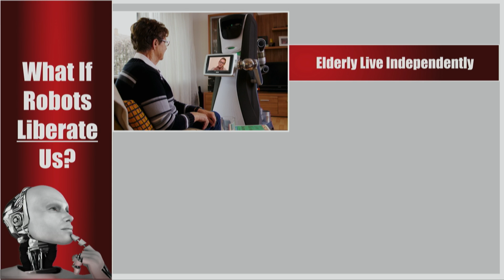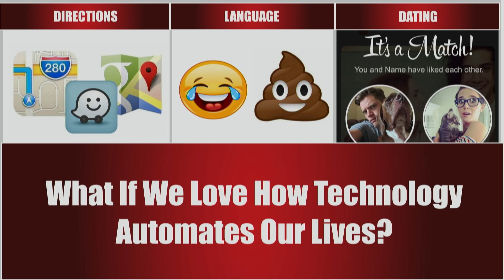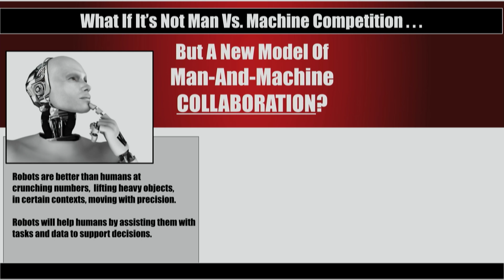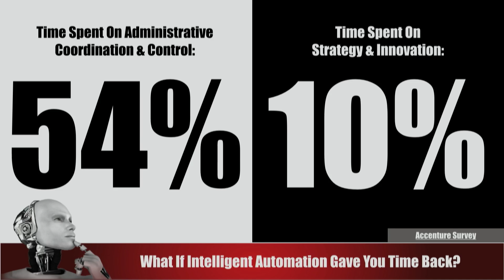How The Robots Ignite A Human Revolution | Christina “CK” Kerley | TEDxBend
In this TEDx Talk, CK explores how the Robots will liberate us, Artificial Intelligence will revolutionize us—and Automation will humanize us. Powerhouse speaker, futurist, and professor Christina “CK” Kerley pushes Fortune 500s AHEAD of the curve through the 10+ tech that will dominate the next 10 years. Through her signature “edu-taining” style, she educates and entertains her audiences, and has keynoted at Verizon, Johnson & Johnson, Microsoft, Amazon, E*TRADE, The United Nations, Best Buy, The Ad Council, Prudential, CIO, SIM, ANA, and the IAB. A top-rated faculty member at Rutgers Business School for Executive Education, CK guest lectures at many prestigious schools and has published several eBooks. Through her pro bono program, ImpaCKt, she works to give a leading edge to underserved groups by partnering with similarly-focused organizations. This talk was given at a TEDx event using the TED conference format but independently organized by a local community.